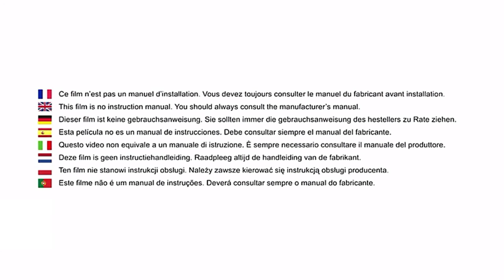Bloque placard CABINET LOCK de SAFETY FIRST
S'adapte à tous les types de portes avec ou sans poignées

Les plus produit
Système SecurTech pour voir quand le bloque placard est installé correctement
Facile d'utilisation, peut être retiré grâce à un simple bouton
S'adapte à tous les placards

Détails
Le bloque placard empêche les enfants d'ouvrir les placards.
Système SecurTech à indication visuelle de bonne installation.
Le bloque placard est ajustable pour s'adapter à tous les types de placards, de portes avec ou sans poignées.
Il peut être rapidement retiré en appuyant sur un bouton.

Caractéristiques
Référence 39094760 : Blanc (White)